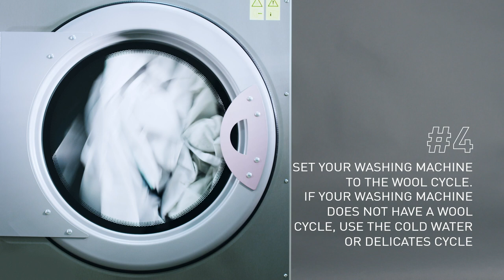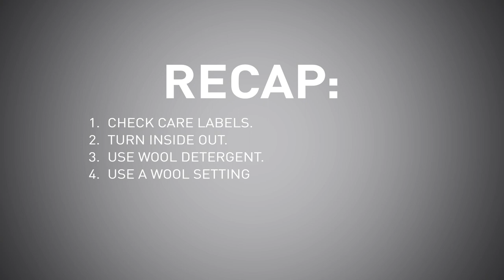How to Machine Wash a Wool Sweater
We show you how to machine wash your wool sweater for the best result. These washing and drying tips will show you how to care for your wool sweaters and jumpers so they last a lifetime.

This video includes the equipment you need and the steps you should take to keep your wool sweaters and jumpers in the best condition. These washing instructions were filmed using the best wool washing detergents and care for machine washing Merino wool sweaters and jumpers.